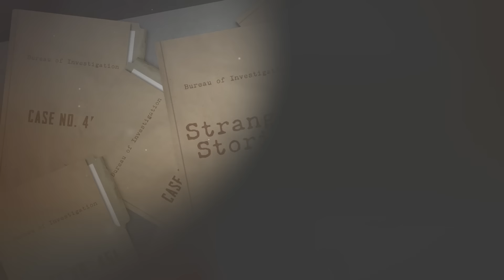Realizing you are going to jail forever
Today's JCS Inspired true crime documentary will cover the interrogation of Johnny Lee Trigg, a man who fatally shot another and was then involved in a standoff with a SWAT team.